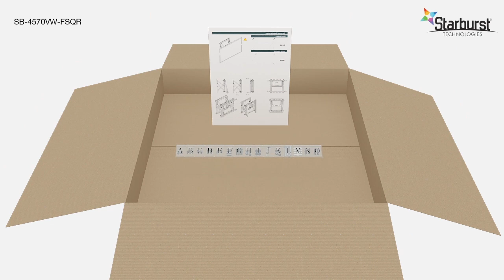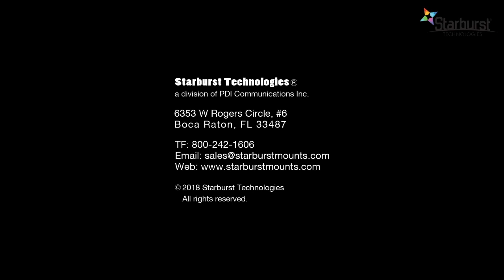VIDEO WALL GAS SPRING ONE TOUCH QUICK RELEASE MOUNT – Model SB-4570VW-FSQR – STARBURST TECHNOLOGIES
Starburst SB-4570VW-FSQR PRO SERIES ELITE Gas Spring, One Touch, Quick Release Portrait Or Landscape Video Wall Mount For TV Displays 45" 49" 50" 55" 65" 70”.

Key Features:

• Modular mount for unlimited wall display configurations
• Suitable for landscape or portrait screen mounting
• Push to open / push to close system provides quick and easy service access
• Micro-adjustments at 8 points for seamless display alignment
• Suitable for both wall or pole mounting
• Integrated cable management
• Perfect solution for mounting screens into a recessed wall
• Anti-theft help prevents unauthorized removal of screens
• Includes interface adapter arms as standard for use with screen with VESA 900 x 400 fixings